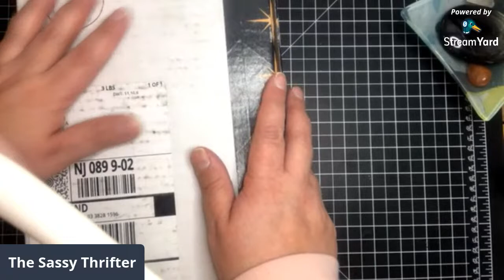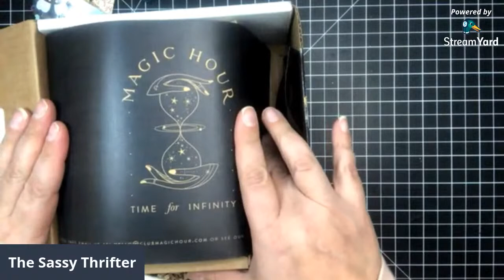Embellished Altered paper clips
Do you have paper, fabric scraps and trims? Well here’s an easy way to use up your scraps.